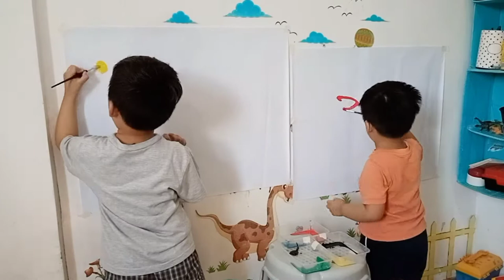PAINTING|| FUN ACTIVITY FOR KIDS|| Marrick & Drake